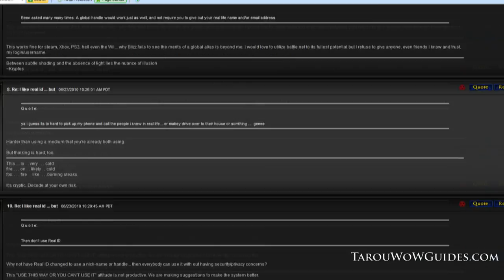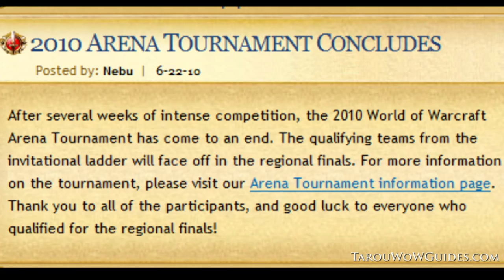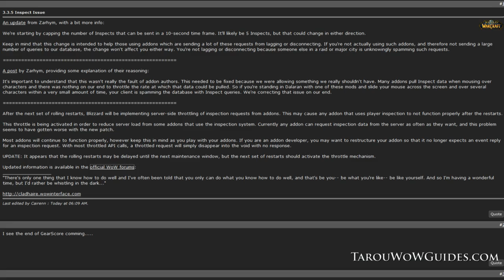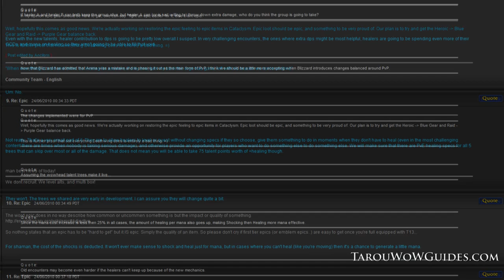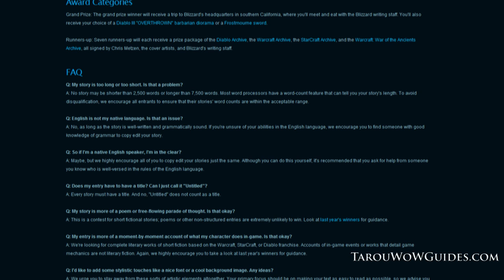Tarou's Weekly WoW Report Episode 10 | Patch 3.3.5 - 6/27 World of Warcraft!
Tarou's Weekly WoW Report is a new World of Warcraft series released every Sunday detailing that week and future week's professions, gameplay, blue posts, and Blizzard news.

Tarou's Weekly WoW Report Episode 10! Sunday 06/27/2010:
This week's WoW report highlights some new patch 3.3.5 changes that were just implented last Tuesday, Arena Tournament updates, Battle.net Real ID thoughts, Midsummer Festival event news,  some Cataclysm screenshots, a new Blizzard writing contest, and a Q&A session.

Special thanks to all my friends, subscribers, Adobe, Blizzard, Fraps, and anyone I left out (^_^)v.

"Now go . . . tell me what you think of anything featured in this week's Tarou's Weekly WoW Report in the comment section!"

For me, I'm pretty excited about Reforging and the customization it can bring.

Guild: Has A Bucket [Disbanded :(]

Server: Arthas - US

AH Addons: Auctioneer, QA3, Postal
Addons: DBM, Recount